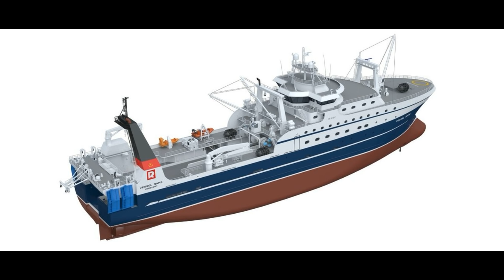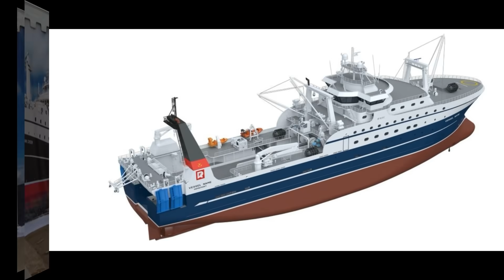Владимир Путин принял участие в спуске на воду супертраулера Механик Сизов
Владимир Путин принял участие в спуске на воду супертраулера Механик Сизов. Что известно об участии Владимира Путина в торжественной церемонии спуска на воду рыболовецкого траулера Механик Сизов на Адмиралтейских верфях. Почему новое судно Механик Сизов проекта СТ-192 называют супертраулером. Сколько новых рыболовецких траулеров, помимо судна Механик Судов, будет построено верфями России в ближайшие годы